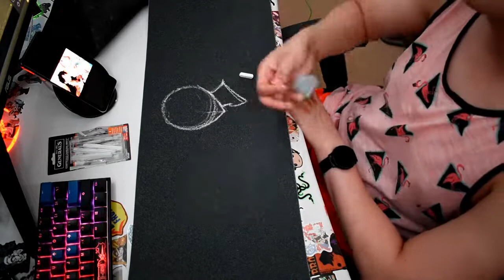DRAWING YAMATO ...ODEN ON GRIPTAPE!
In this video, I draw and paint the MIGHTY Oden. I don't know how he was able to survive for so long but I thought he was so cool that I had to draw him. I hope you guys enjoy watching the video as much as I enjoyed drawing. I feel this piece came out really good and am super happy on how it came out :). Hope you guys have a good rest of your day :)

*ETSY*
Support me and get some Awesome Grip Art at the same time!

*SOCIALS*
If you ever want to tune into me drawing one of these in real-time I stream it! Check it out on twitch and hit the notifications to know when I go live!

I also got my music from NCS if you ever wanna check them out they make awesome music too!